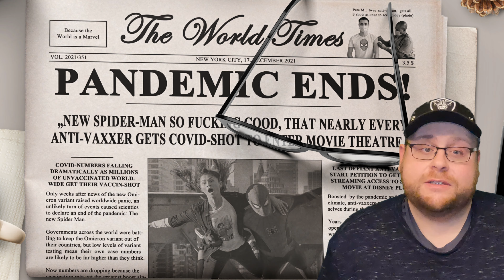Spider-Man No Way Home (2021) Movie Review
SAF reviews the 2021 comic book adaptation SPIDER-MAN: NO WAY HOME in under a minute. Have fun with the Shortest Movie Reviews Ever.

All shown footage from the movie trailer is copyrighted and belongs to Sony/Marvel Studios.